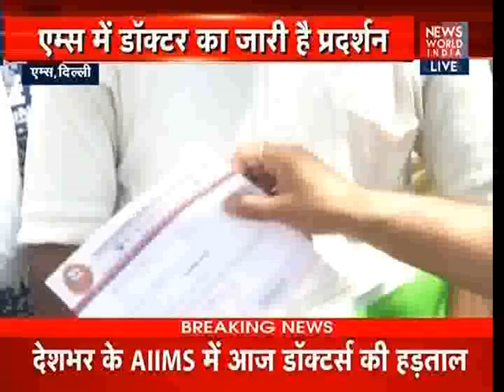NWI| देश भर में डॉक्टरों का विरोध प्रदर्शन जारी, बेहाल हुए मरीज...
NWI| देश भर में डॉक्टरों का प्रदर्शन जारी है, काली पट्टी बांधकर कर रहे विरोध,  मरीज हुए बेहाल, कई राज्यों में और शहरों में देखने को मिल रहा इसका असर...